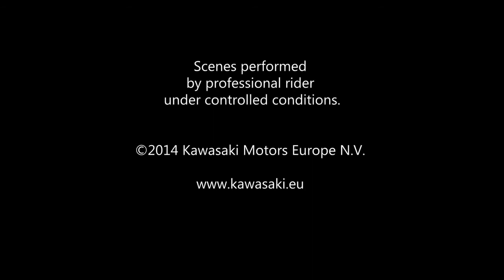New 2015 Kawasaki Versys 650 MY15 - All Roads, One Bike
The official 2015 Kawasaki Versys 650 MY15. Gets yours from
Irelands number 1 Kawasaki dealer.